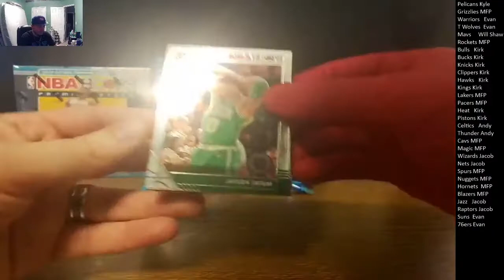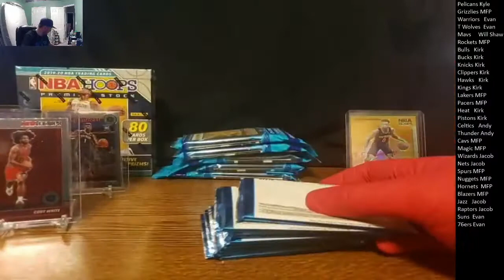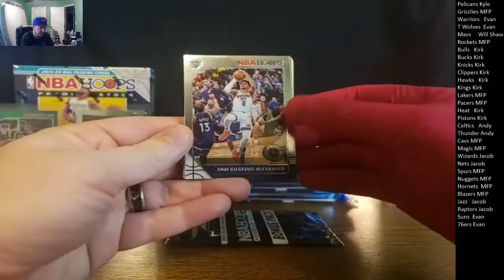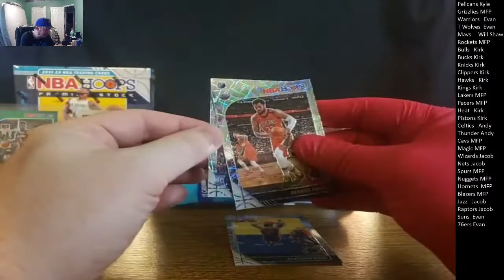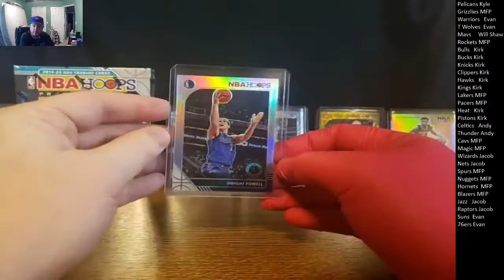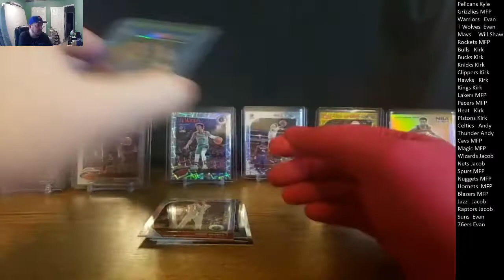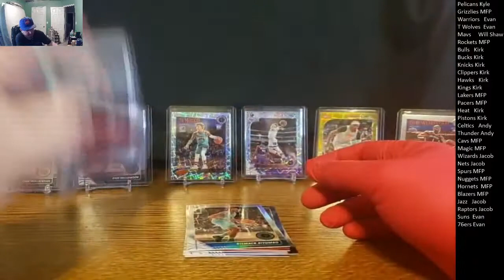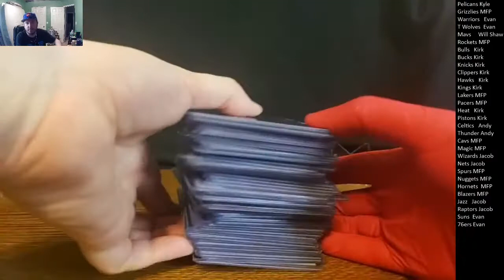Break #12!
F&F sports cards providing affordable box breaks.